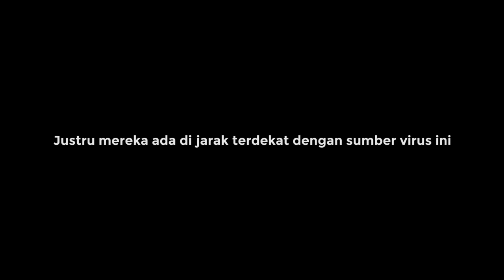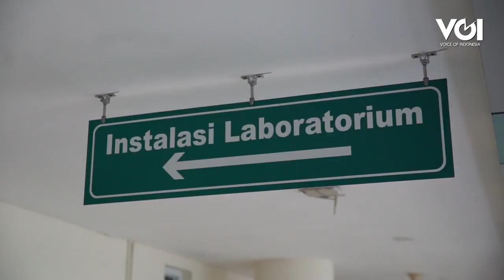Profil Alumni UMY (bu Widia Astuti) yang berjuang menangani covid19 di RSPI Sulianti Saroso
Video ini dari channel youtube voidotid
anda bisa melihat videonya di link berikut ini